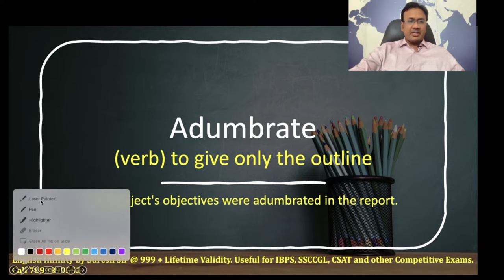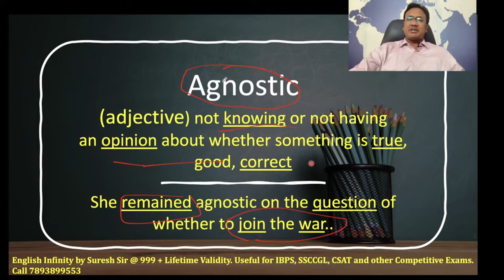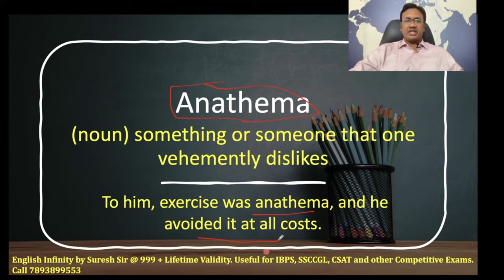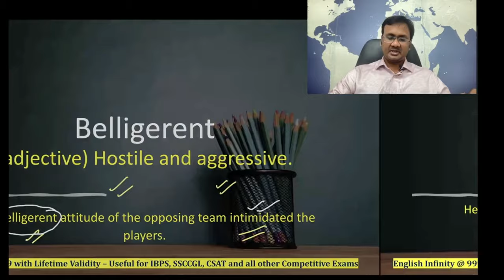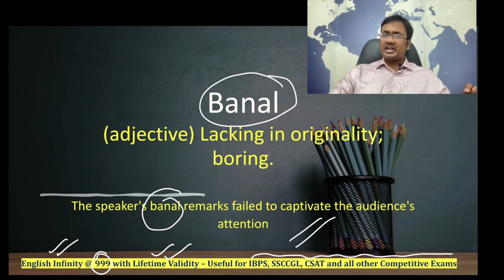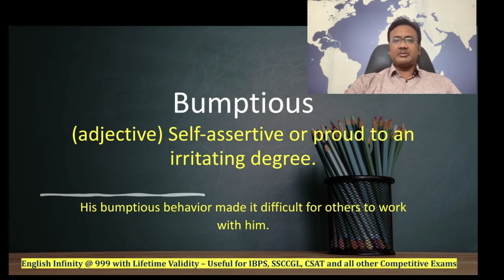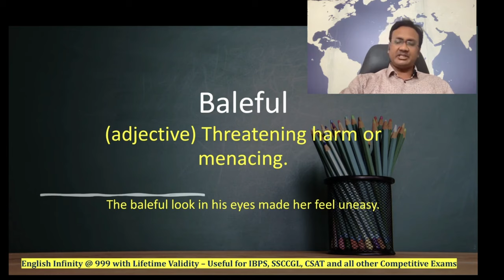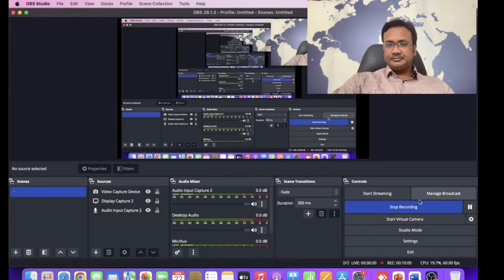Revision (76-100) : 1000 Vocabulary for Competitive Exams | IBPS | SSC CGL | UPSC | APPSC | TSPSC